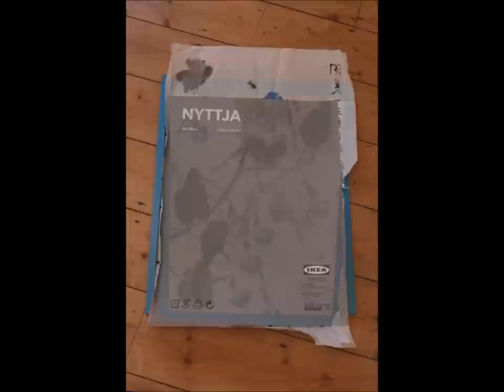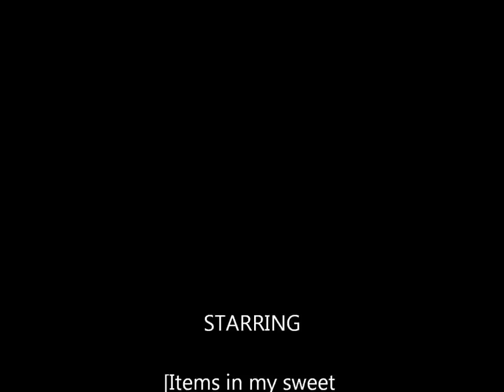Decorating My Home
I moved in this flat in October of 2011 and enjoy every part of the flat. I like the style and color of the house. The first Chinese painting is one of my drawings from many years ago. I really enjoying DIY from my own stuff.